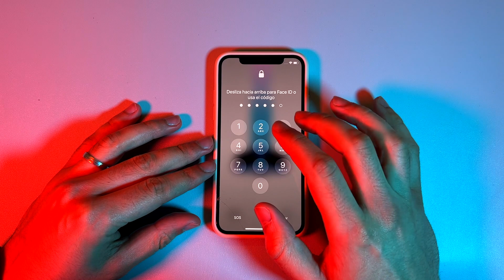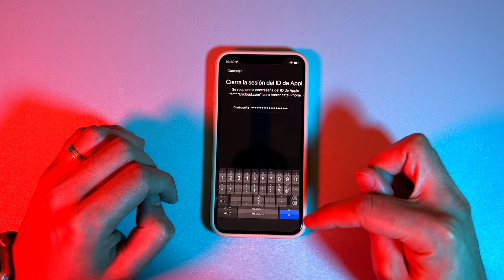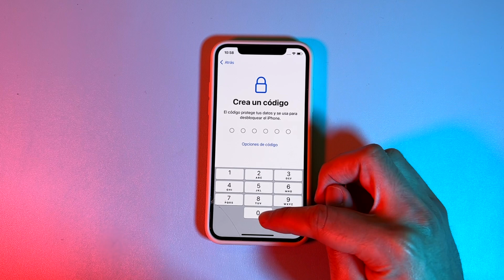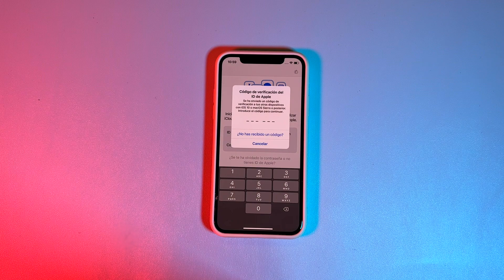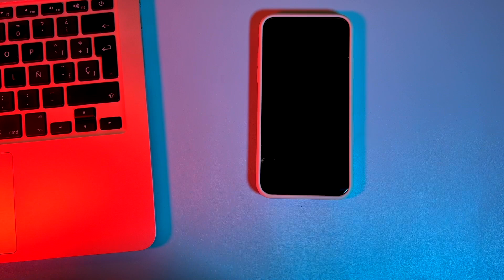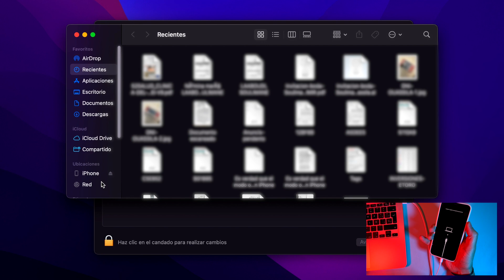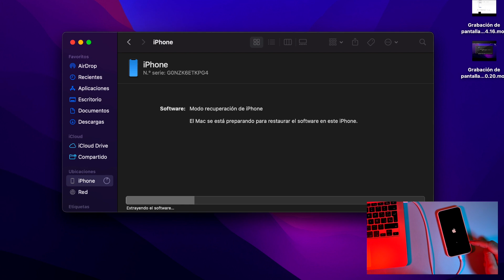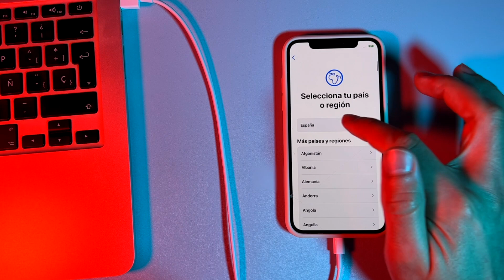¿Qué hacer si no recuerdas el CÓDIGO de desbloqueo del iPhone? SOLUCIÓN MUY FÁCIL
¿Alguna vez te ha pasado que has puesto un código de desbloqueo de pantalla de tu iPhone, pero poco después olvidarlo? ¿Miedo? ¿Terror? ¿Pánico?. ¡NO!

Después de ver el vídeo de hoy, no tendrás que preocuparte nunca más. Hoy te traemos dos soluciones para poder acceder nuevamente a tu iPhone y sin perder ningún dato.

Te guiaremos paso a paso para que puedas realizar todo el proceso de una forma muy fácil y sencilla como siempre hacemos aquí en Artsloudi.

🤜🤜 Tu iPhone al mejor precio